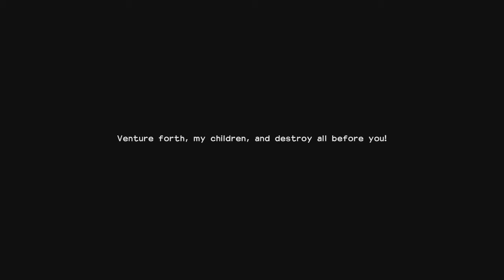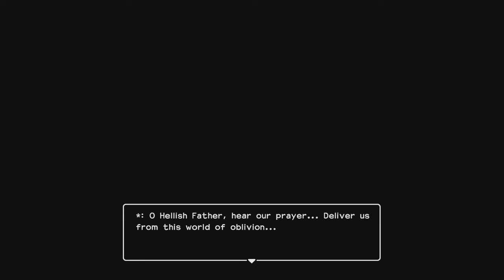Dragon Quest Builders 2 Ep1 ~No Com